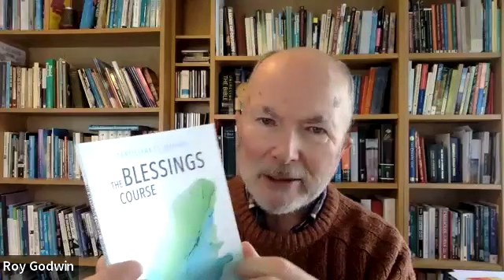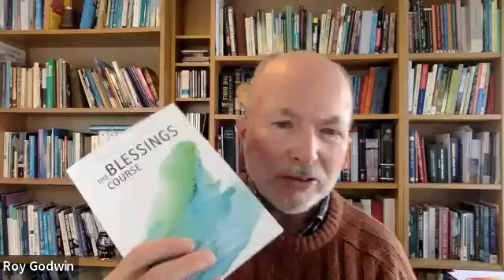Blessing The Nations with Roy Godwin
Hear from Roy Godwin as he shares to many nations about blessing